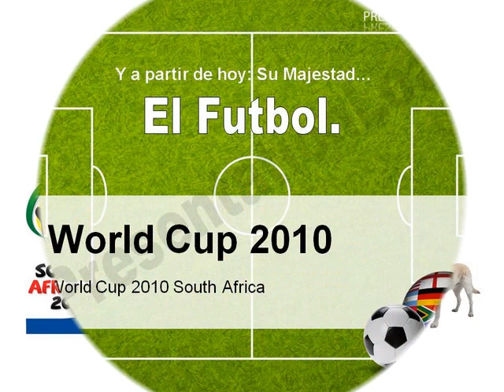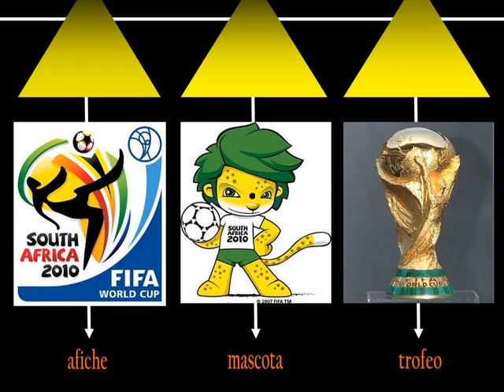LA HINCHADA ARGENTINA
ROMPIENDO PARADIGMAS:
Mama, me enseñaste que no habia que patiar cosas, me dijiste "nene no pises el cesped", me decias, no hagas ruidos molestos, porfiabas que nada de futbol a toda hora, que hay que estudiar y trabajar que Maradona no es el ejemplo, que la plata habia que ahorrarla. AHORA RESULTA QUE VOS TE COMPRAS UN PLASMA EN 50 CUOTAS, VES FUTBOL TRES VECES X DIA, PUSISTE UN IMAN DE MARADONA, PONES EL TELE A FULL, Y ENCIMA ME REPROCHAS "POR QUE NO NOS SALISTE UN MESSI...?"
Mira mama, te perdono.
ENTONCES SIGAMOS JUNTOS HACIENDO KILOMBO PARA QUE ARGENTINA SALGA CAMPEOONNNNN!